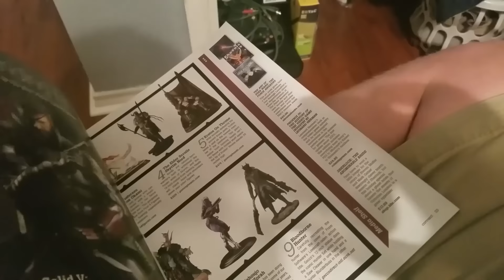HOW TO ACCOMPLISH YOUR GOALS 2017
HOW TO ACCOMPLISH YOUR GOALS
In this video I teach you steps to ensure you accomplish your 2017 goals. 3 EASY steps to get you on the right track to own 2017! Tons of people make new years resolutions and goals to reach every new year and most of the time don't complete them. This video should help with that problem!

Looking for other fellow content creators/desingers!
I am open to collaborations and giving contructive criticism if you need it. Please don't spam though.

All my instrumentals are free to use in your videos/songs if and only if you credit me in the right way. and write : Instrumental produced by Chuki.

PC SPECS
GPU: GeForce GTX 1050 Ti
CPU: AMD FX(tm)-6300 Six-Core Processor
Memory: 16 GB RAM (15.98 GB RAM usable)
Current resolution: 1920 x 1080, 60Hz
Operating system: Microsoft Windows 10 Home